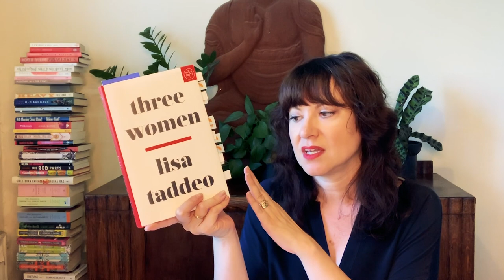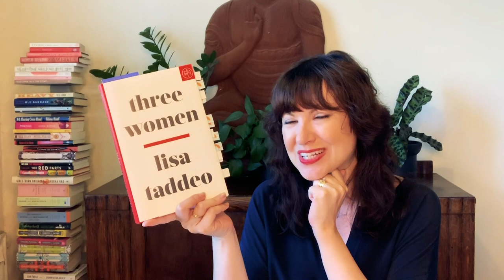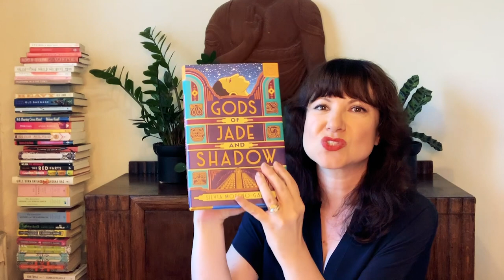Week of Reading- July 19th, 2019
Happy weekend, readers!

In this video, I share what I finished reading this week, what I am in progress of reading currently, and a section called Mood Reading Roulette- or the books that I *may* read, if the mood strikes me.

*** I am now linking all books to my beloved local independent bookstore, East Bay Booksellers.
They are a great store, and better people, so I am happy to support them.  I do not get a discount or kickback from this- it is merely a service to connect my subscribers and viewers with a great store.***

Books I have finished:
[0:46] Started Early, Took My Dog by Kate Atkinson
[02:59] Flash Count Diary: Menopause and the Vindication of Natural Life by Darcy Steinke
[08:50] Guests by Mary Terrier (short story published in the Paris Review #229)

Books I am currently reading:
[10:23] Kintu by Jennifer Nansubuga Makumbi
[11:11] On Earth We are Briefly Gorgeous by Ocean Vuong
[12:33] Celestial Bodies by Jokha Alharthi, translated by Marilyn Booth
[13:04] Where the Dead Sit Talking by Brandon Hobson

Mood Reading Roulette:
[13:45] Gods of Jade and Shadow by Silvia Moreno-Garcia.
[14:10] The Illuminations of Ursula Flight by Anna-Marie Crowhurst